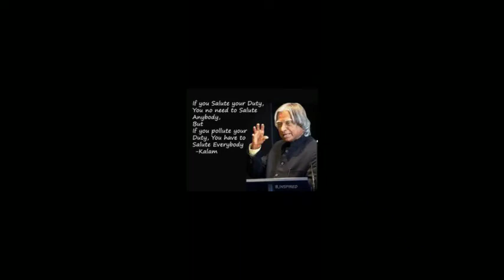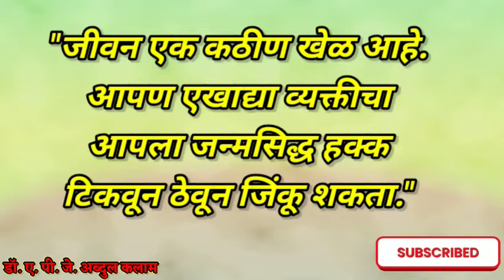thoughts marathi suvichar